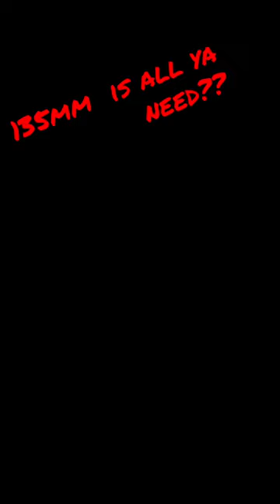Foes Ridgeback - First rides